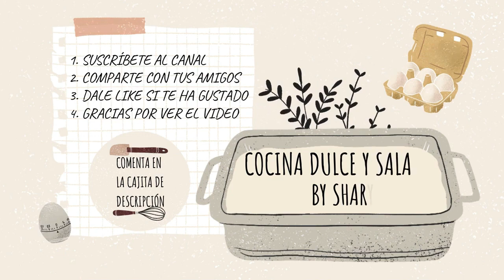Calamares a la Riojana con Patatas (DE MI MARIDO)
Calamares a la Riojana con Patatas
Ingredientes:
500grs. Calamares en trocitos, frescos o congelados
500grs. o 1 Patata grande
150grs. o 1 Tomate
120grs. o 1 Cebolla
70grs. o 2 Pimientos italianos
2 Dientes de ajo
2 o 3 Hojas de laurel
Sal y Pimienta al gusto
1cdta. Pimentón dulce
1cdta. Cúrcuma en polvo
1cdta. Comino seco
500ml. Agua
120ml. Vino blanco

NOTAS:
Los calamares tienen que estar cortados en trocitos no muy grandes.
Pueden sustituir el calamar por pota, chipirón, pulpo, cualquier otro cefalopodo.
El pimentón pueden usar el pimentón dulce o el pimentón picante si les gusta con un toque picantón.